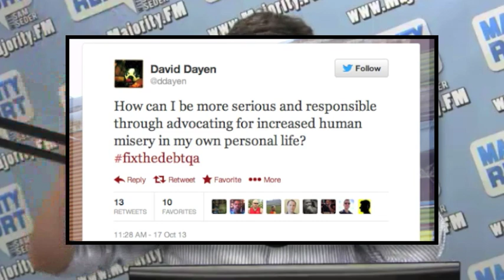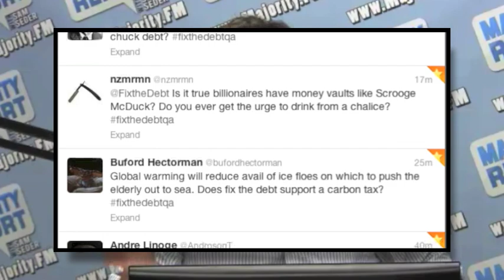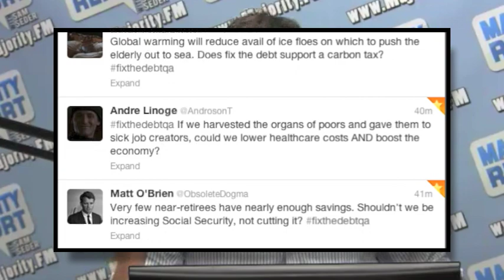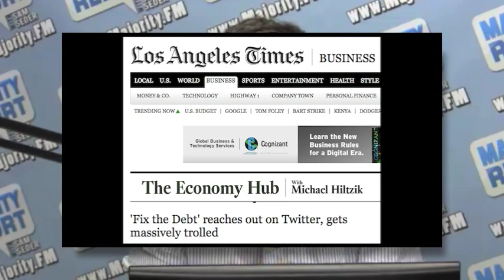Billionaire Funded Astroturf Austerity Group Gets Destroyed on Twitter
Fix the Debt, an austerity group funded by the wealthy elite, was epically trolled during a Twitter Q & A session by...everybody.